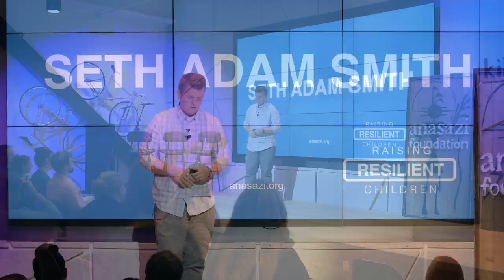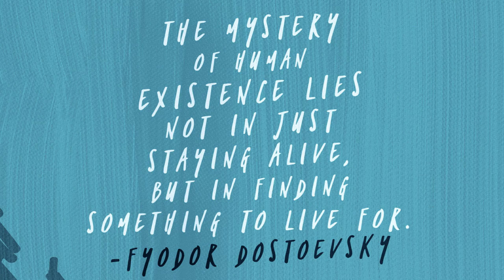A Reason to Live || Suicide Prevention Speech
In 2019, I spoke at a Suicide Prevention conference in Utah. The title of my presentation was “A Reason to Live.” In it, I shared one of my all-time favorite stories from American History—a story you’ve probably never heard before—few people have.

In fact, this story is so remarkable—so miraculous—that it’s almost unbelievable. But ever since learning about it in 2014, I have literally thought about it every single day. It proves that finding a reason to live can literally change everything.

In the 1600s a lonely young man inadvertently discovered his reason to live. And his discovery would save his life—and change the world.

ABOUT ME:

Hello! My name is Seth Adam Smith. I'm a husband, father, author, and YouTuber (obviously) and this is my YouTube channel.

[CREDITS]

Videography by Stiry Studios.